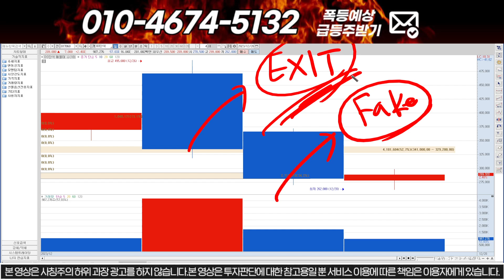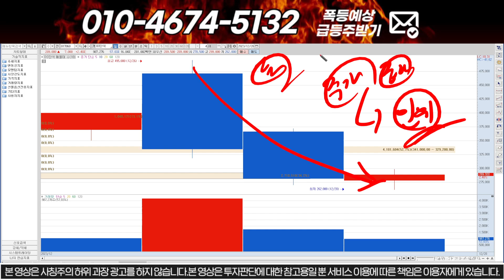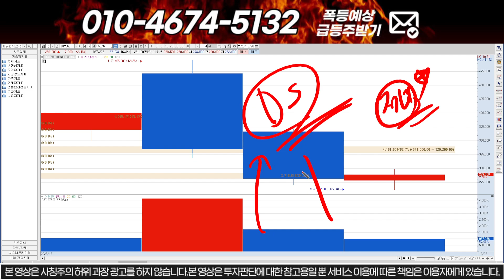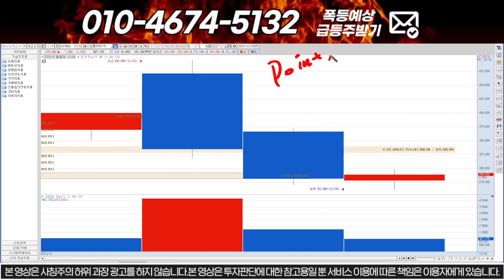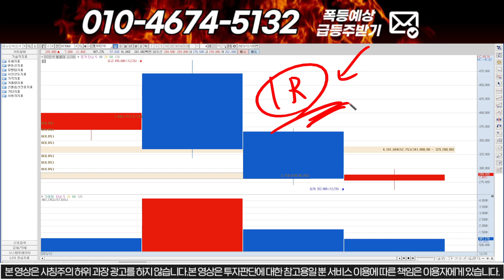[DS단석] 대주주매도공시 다음주 폭등나온다!! 단기바닥 오버행 물량 정리완료!!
1번 또는 대응자료 라고 문자 주시면 문자로 편하게 대응 하실수 있게 보내드립니다! 물론 "무료"입니다.

1) 주식이 어려우신분
2) 손실만 보시는분
3) 종목 선정이 어려운신분